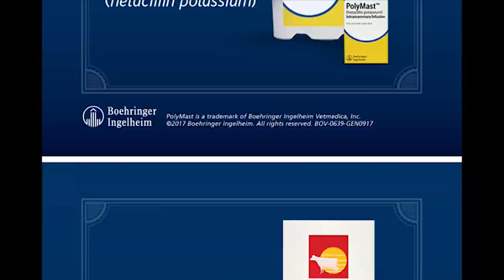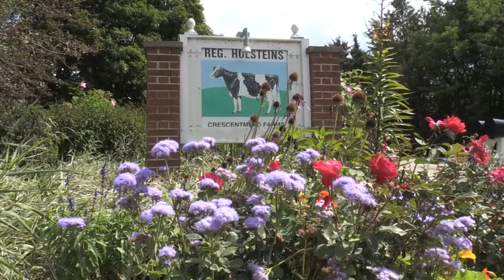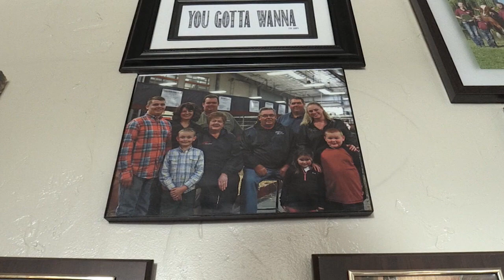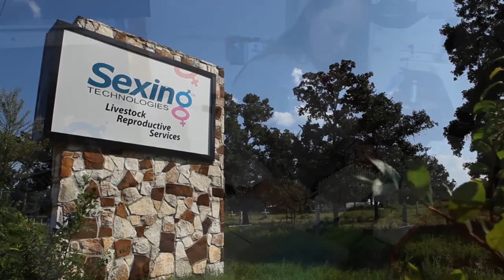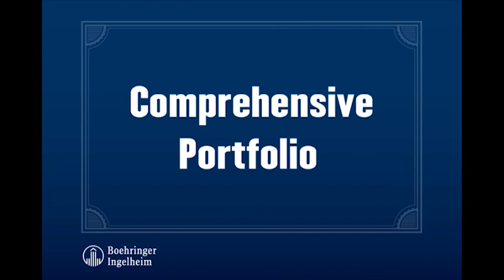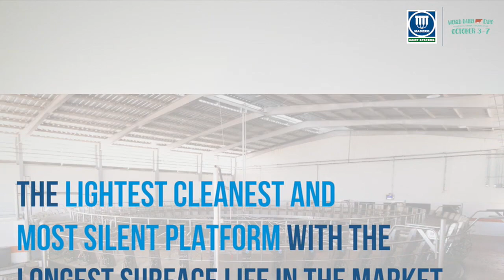WXPO Fri AM